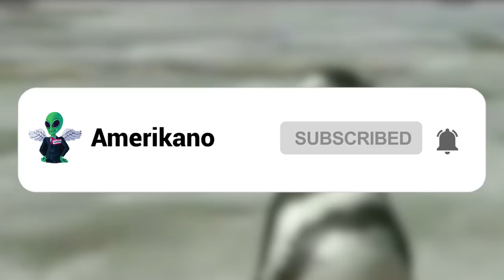When Animals Reunite With Owners After Years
The bond between animals and humans is unimaginably strong. When we develop that deep connection, it doesn't matter how different our species may be, the love affects us forever. Even if we have to part for a while, the reunion can turn out to be extremely emotional. From the woman who rescued a lion to a  reunion, let's take a look at the 20 Most Heartwarming Animal Reunions with Owners!